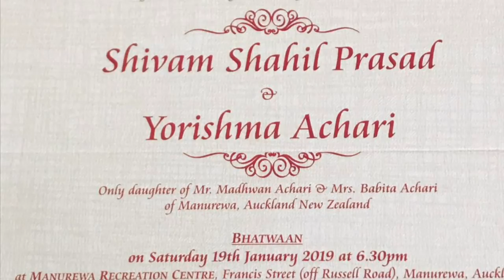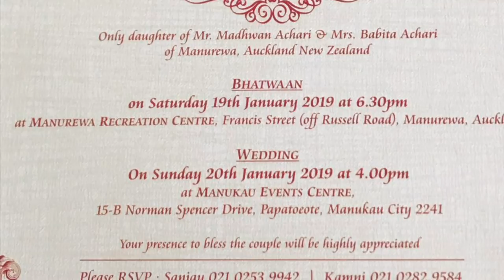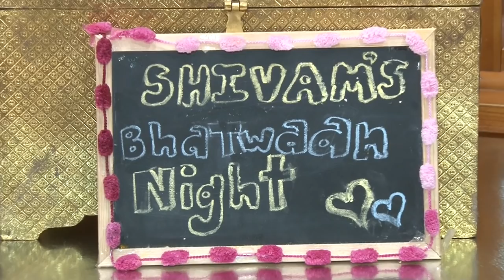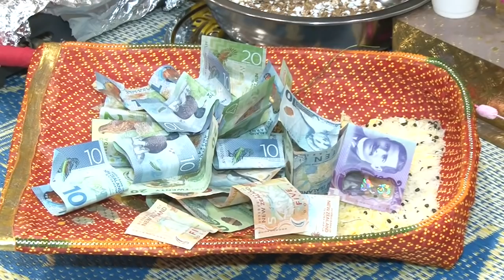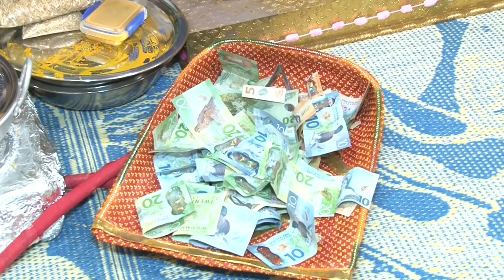Shivam's Bhatwaan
Only Son of Mr Sanjay Prasad & Mrs Kamni Prasad of 66 Sunlands Dr, Manurewa, Auckland, NZ